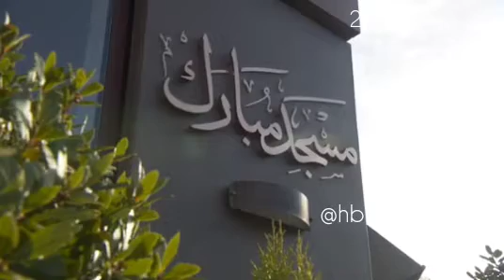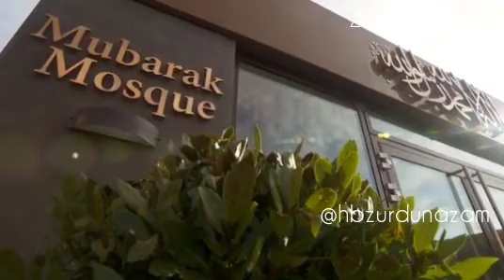خطبہ جمعہ (قرآن کریم کے فضائل،مقام و مرتبہ اور عظمت کا بیان ) ایمان کو تازہ کرنے والا - 10 فروری2023